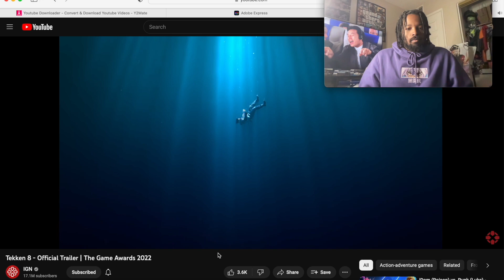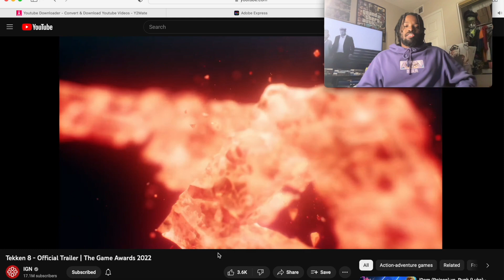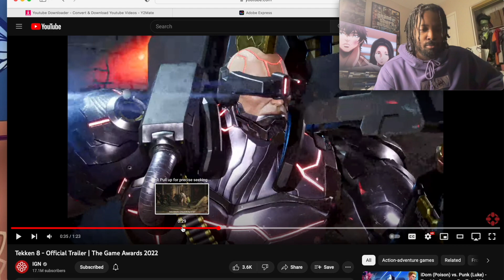JUN KAZAMA IS BACK !!! - Tekken 8 Reaction